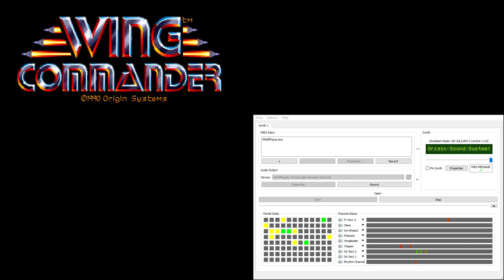Wing Commander CM-32L OST - Debriefing - Success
Also used for a few special cinematics